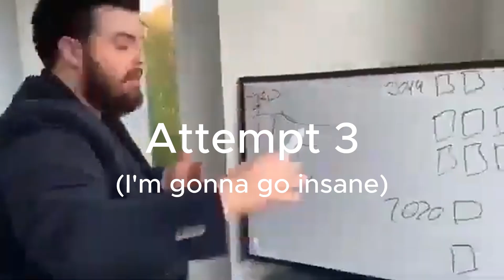The world's finest dying simulator (Decaying Winter)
In this video I died... alot.